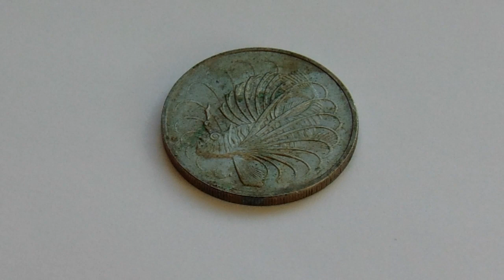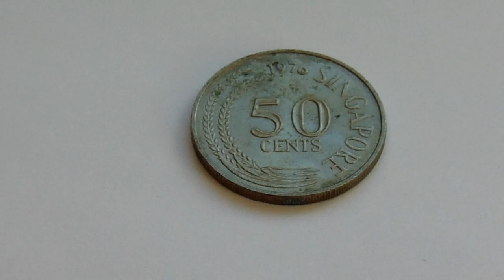Cool Fifty Cent Piece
How would you like that fish?